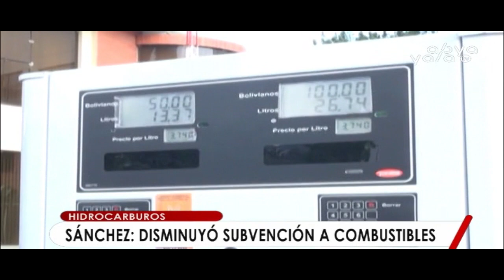Crece el parque automotor en Bolivia, pero disminuye la subvención a los combustibles